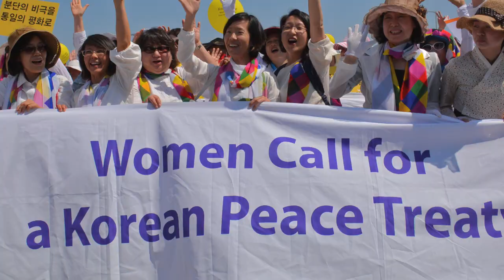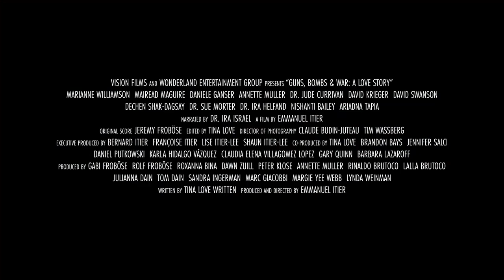Guns, Bombs & War: A Love Story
The Official trailer for the new bad-ass and inspiring Documentary from filmmaker Emmanuel ITIER. An explosive inquiry about the origin of Violence and can we move into an era of Peace and Love.
Let's Become Peace In Action!!!